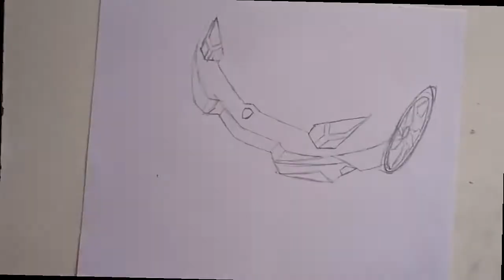Drawing Lamborghini Drawing ideas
Hi

                     B MUSIC -Tropic Love